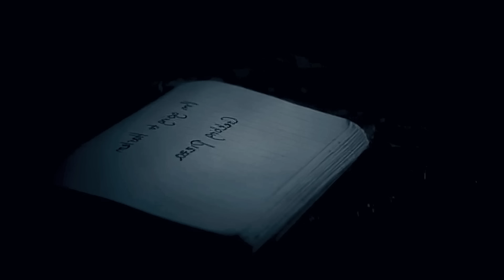مريضة سرطان بتقرر تخرج في شوارع مليانة وحوش فضائية عشان تحقق امنيتها الاخيرة [ملخص فيلم]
.. شكراً  لمتابعتكم ♥♥